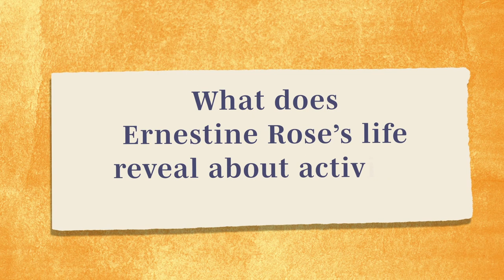Ernestine Rose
A pioneering suffragette and free thinker, Ernestine Rose was way ahead of her time. Described as the “first Jewish feminist”, she used her voice to campaign for women’s rights and improve the lives of millions.